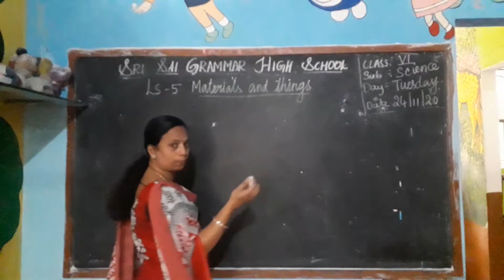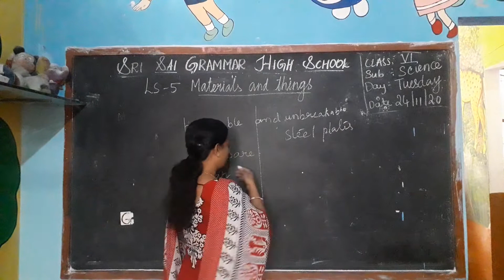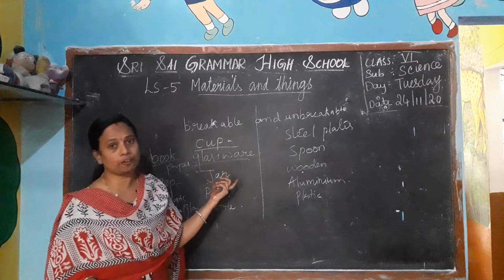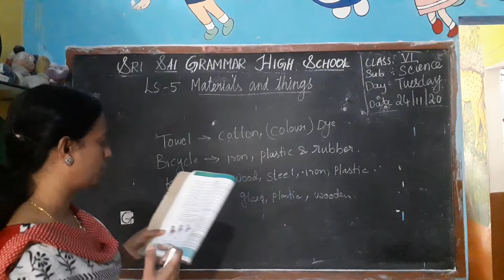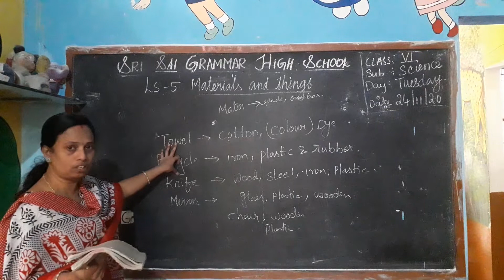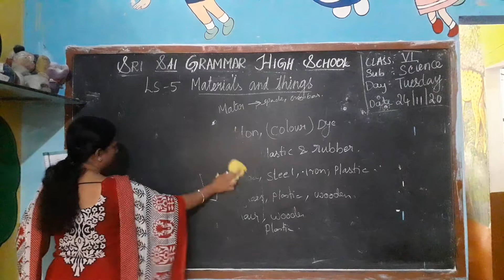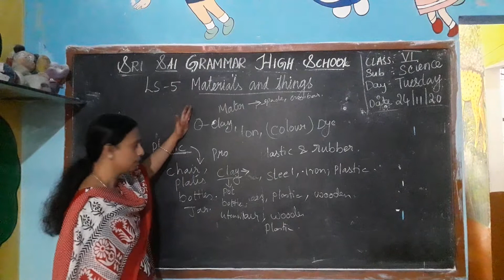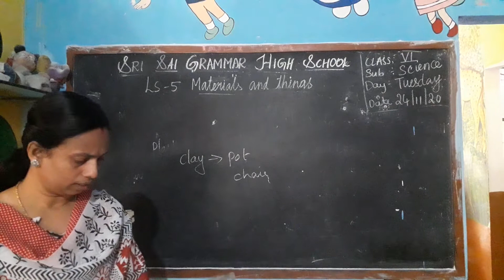6th class science ( 4Ls materials and things)